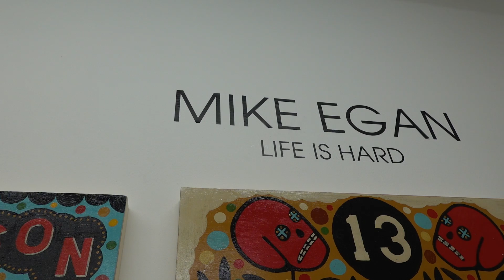"LIFE IS HARD" Solo Show at Thinkspace Projects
Here is a video walkthrough of my show "Life Is Hard" at Thinkspace Projects.
Show is up until Nov. 6th!!